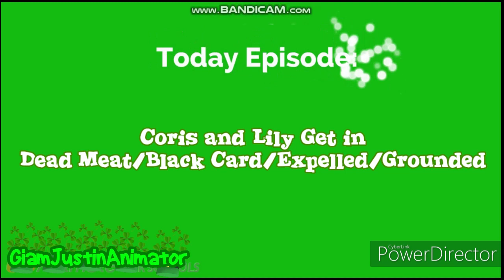Coris and Lily Get in Deat Meat in GoAnimator School/Expelled/Grounded (My version)